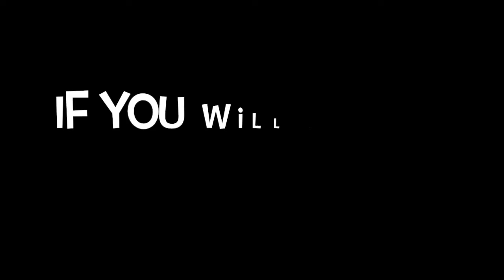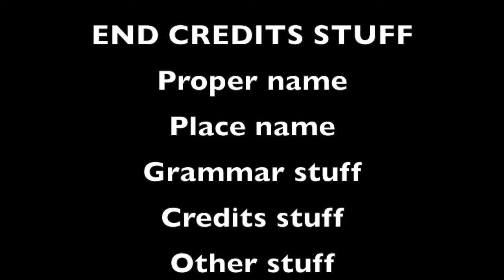Mikrowaved Enchiladaz 1st video! The Murderer Baby! Pt. 2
This is Mikrowaved Enchiladaz 1st video! Or technically, their 2nd. The Murderer Baby has been spotted and he's after Muffin Munk-E and Dead Fish! Enjoy the video!